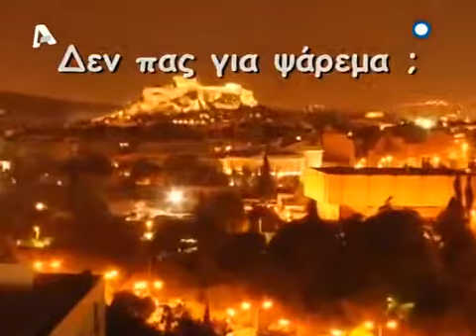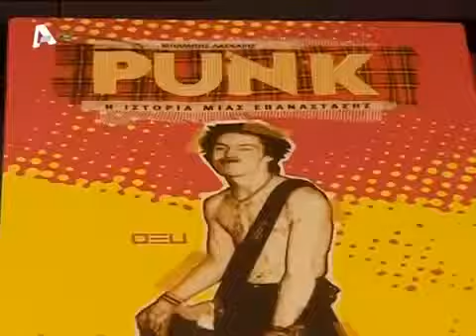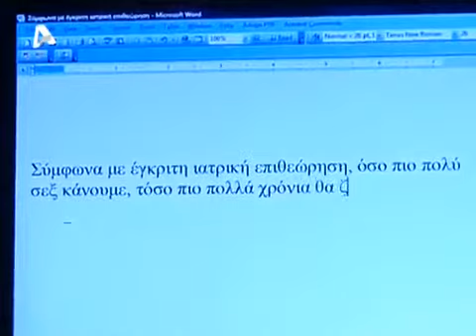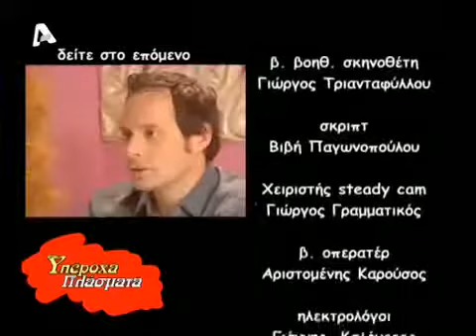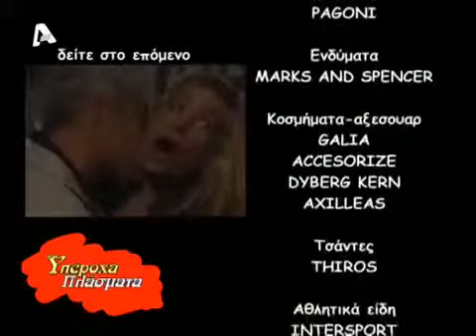ΥΠΕΡΟΧΑ ΠΛΑΣΜΑΤΑ 05 ΔΕΝ ΠΑΣ ΓΙΑ ΨΑΡΕΜΑ;